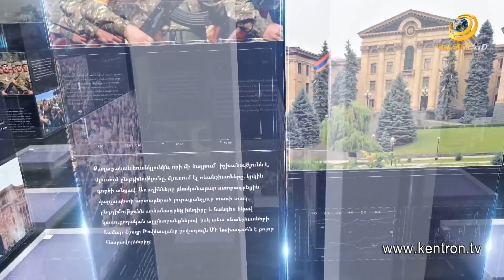«Թուրքիան և Ադրբեջանը հաշվարկել են կորուստները, դրանք մտնում են պատերազմի գնի մեջ». Հ. Միքայելյան